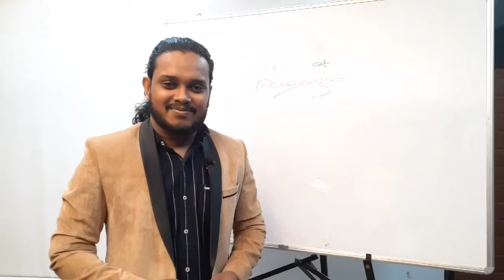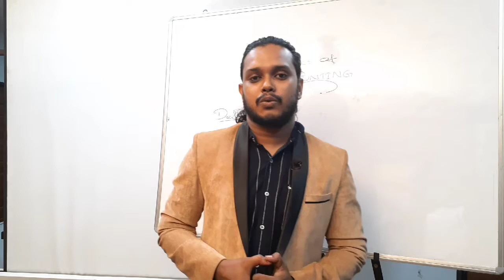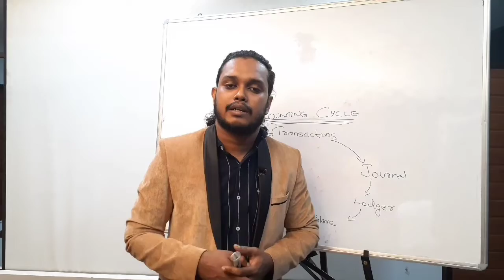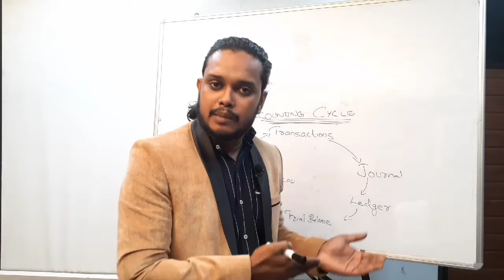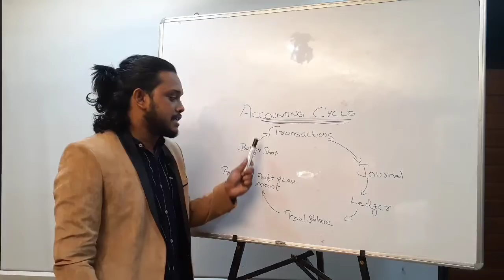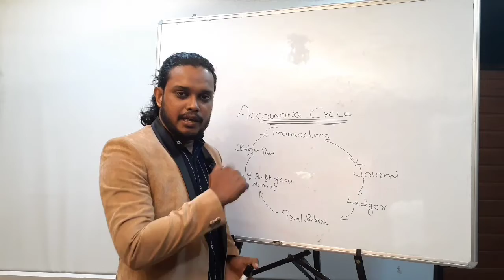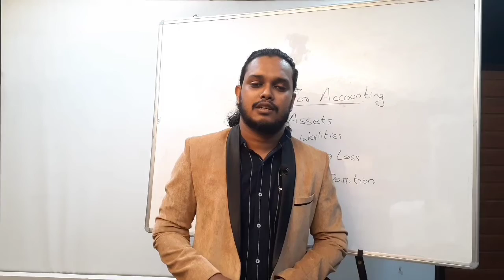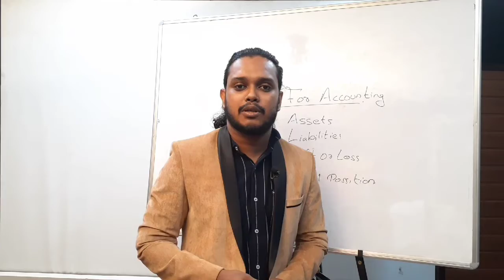Online Accounting Class Part 2 in Malayalam l Introduction Of Accounting l G-TEC Education Nilamel